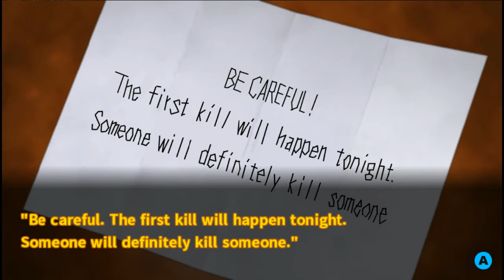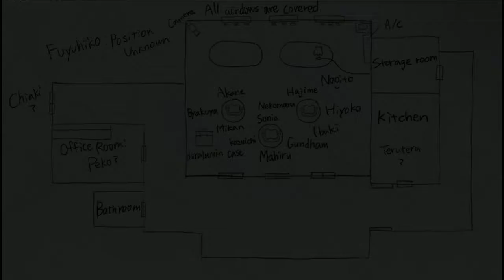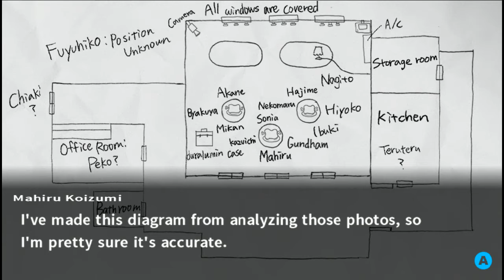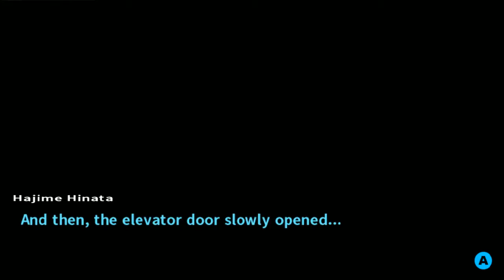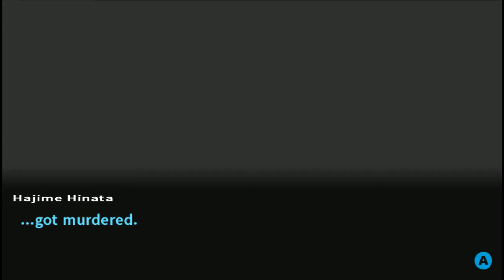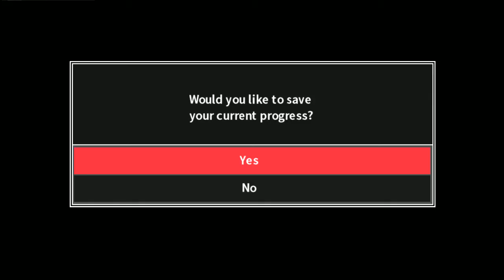Danganronpa 2 #9: Investigation II! The K.A.I. Games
KAI and Finn return once more to tackle the murders and mysteries of Danganronpa 2!

Have they finally met their match?!
No. The fuck you think we are? Retards?

But keep watching us too... please...